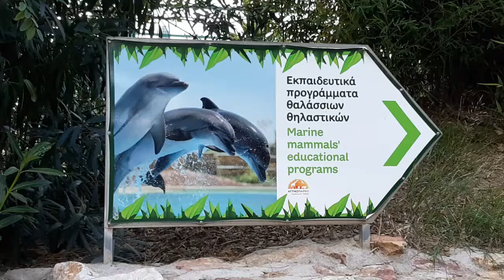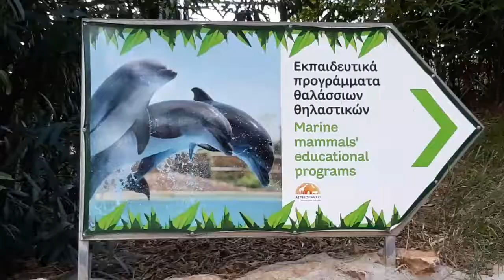Дельфинарий в парке Аttica. DOLPHINS SHOW...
Дельфины. Дельфины танцуют. Дельфинарий. Красивые дельфины.